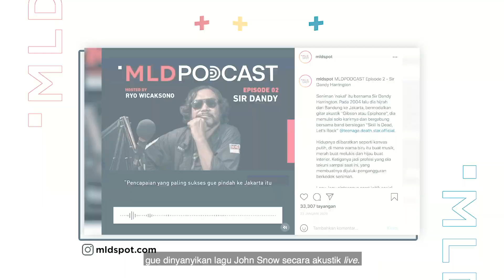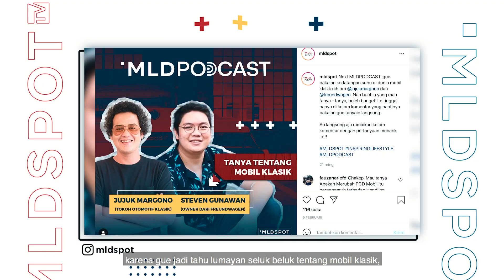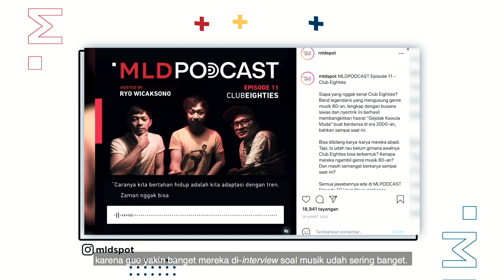Episode MLDPODCAST Favorite Reza Alqadri dan Ryo Wicaksono | INSPIRING PEOPLE #82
Udah sering banget lo ngeliat muka kedua host ini Reza Alqadri dan Ryo Wicaksono bro, dari berbagai season MLDPODCAST dan juga di episode 13 MLDSPOT TV. Mereka terus ngasih lo inspirasi dari berbagai macam sumber dan dari berbagai macam industri. Nah tapi, konten inspirasi mana sih yang menjadi favorite mereka, dan kenapa?

Biar lo makin tau, langsung aja tonton video ini yaa bro! Dijamin lo bakal ada throwback dikit ke episode episode lama!

Get Yourself Inspired